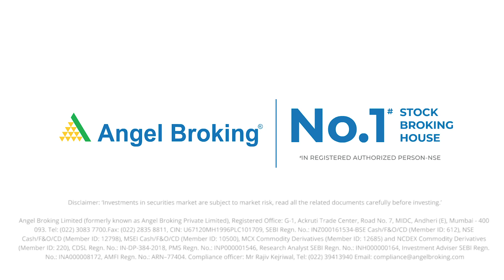"Dusk Bell" by Mr. Ruchit Jain | 18.02.2020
Were you satisfied with today's market performance? Angel Broking is back with "Dusk Bell".
In today's episode, we have our Equity Technical Analyst "Mr. Ruchit Jain" analyzing today's market performance.